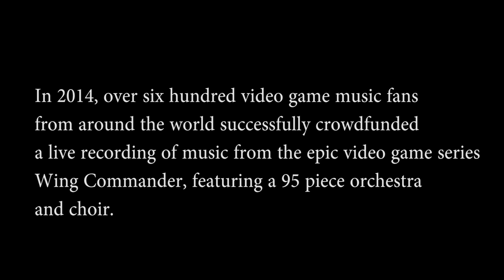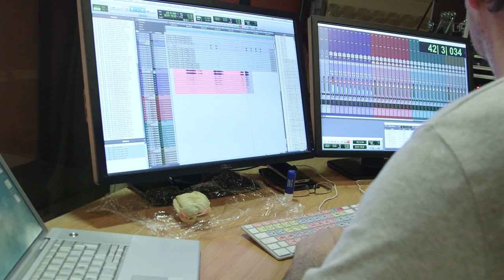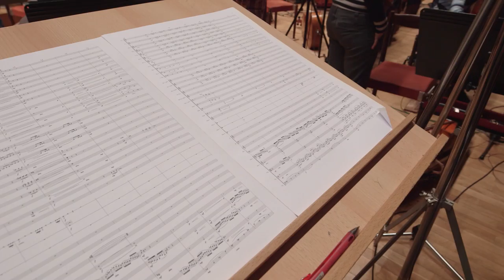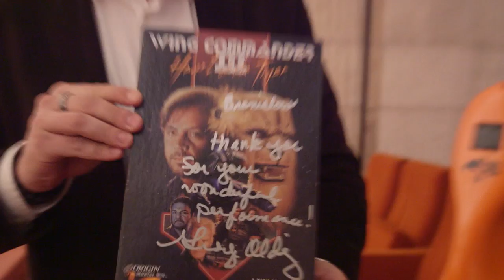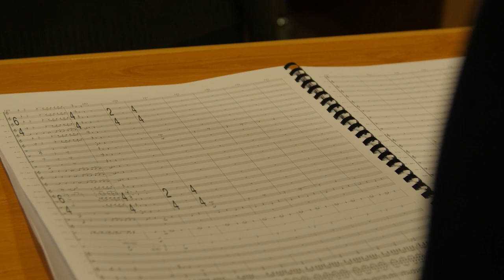The Making of The Wing Commander Orchestral Recording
This is a documentary style account of the historic orchestral recreation of over 30 minutes of music composed by George Oldziey for Wing Commander 3, 4 and Prophecy.  Taking place in October, 2014 this recording of hand-picked selections by the composer was performed by the National Slovak Symphony Orchestra and the Lucina Choir and was conducted by Allan Wilson.  This is dedicated to ALL the video music fans from around the world who so generously supported this project, and without whom it would have never happened.